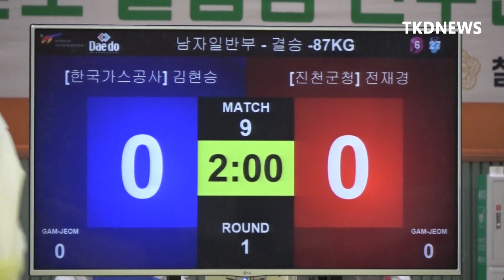[실업연맹회장기] 남자 -80kg급 결승 이상제 (전주시청) vs 이화준(성남시청)